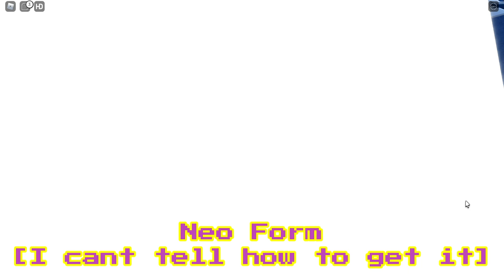[GAMEPASS] Spamton / Neo Spamton [Showcase] [Undertale : Unexplained Anomalies?]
0:00 T-Shirt
0:07 Spamton Showcase
1:46 Neo Spamton Showcase
4:01 Outro